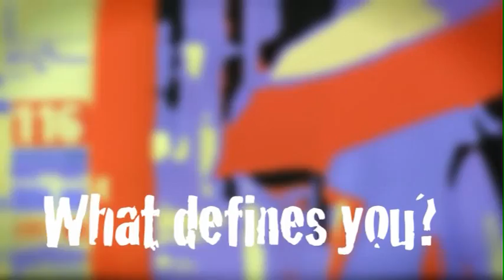Fuse: Who You Are - September 23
Fuse is back! Friday night, September 23 at 7:30pm on the 9th floor. We know you work all week and need a break -- and that's exactly what's happening at Fuse. We will stop the work week, leave it all at the door and join together for some great connections, conversations and worship.

In keeping with the Scrapbook series, we're going to look into God's life changing Grace. How has grace changed us and make us who we are.

Think about that...who are you? What defines you? How has grace changed you?